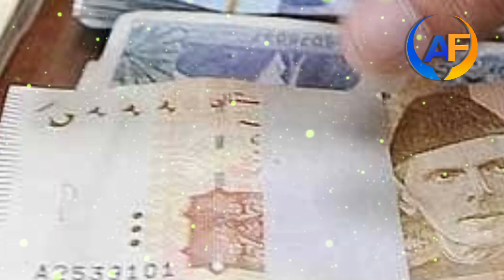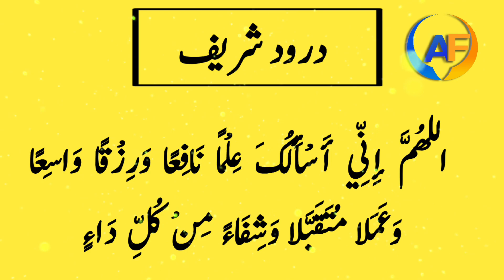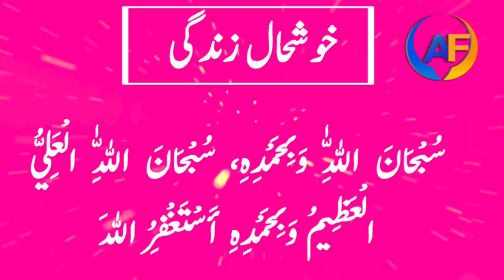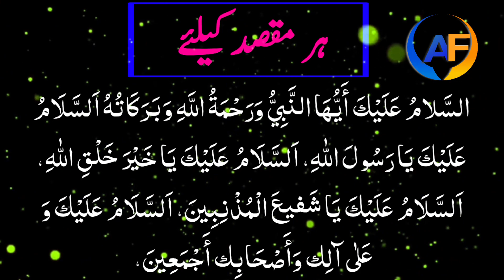Ghous paak ka wazifa | Shaan e ghous e azam | Dolat pane ka wazifa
Your Quires:-

Ghous e Aazam ki karamat
Ghous e azam ki shan,
Shaan e ghous e azam
Azmat o shan ghous e azam
Ghaus e azam
 Hazoor ghous e Azam kay kirdar o ikhlaq
karamat e Ghous pak
 Hazrat Ghous Pak ki karamat
 azmat o shaan e Ghous Pak
abdul qadir jilani
sheikh abdul qadir jilani stories in hindi
sheikh abdul qadir jilani shajra in urdu
abdul qadir jilani karamat
abdul qadir jilani story in urdu
abdul qadir jilani life history
biography of hazrat abdul qadar jilani
hazrat sheikh abdul qadir jilani ki anhoni kramat
हज़रत ग़ज़ब पाक और एज़्राइल फ़रिश्ता
ghous pak ka wazifa
hazrat ghous pak ka wazifa
ghous e pak ka wazifa
ghous pak ka wazifa for rizq
hazrat ghous e azam ka wazifa
gous pak ka btaya wazifa
ghous pak ka wazifa for money and rizq
wazifa
wazifa for hajat
gous pak ka wazifa
ghouse azam dastagir ka wazifa
mufti bilal ahmed qadri ka wazifa
sheikh abdul qadir jilani ka wazifa